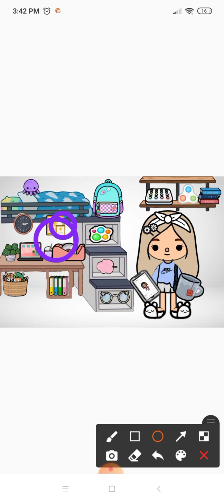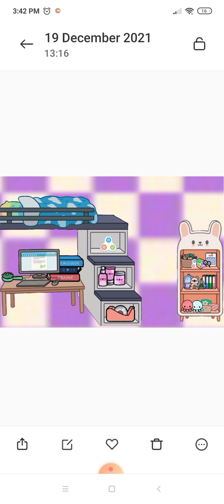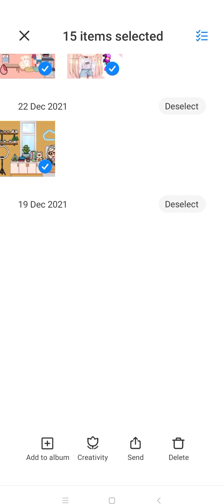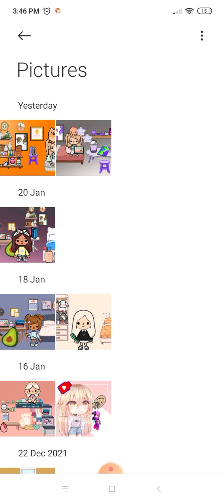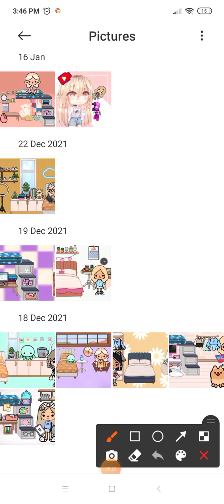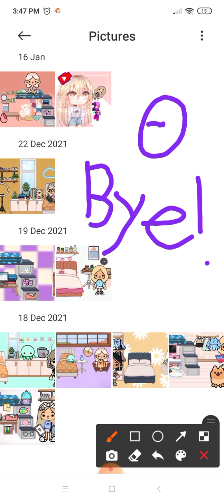Toca Boca Gameplay Room Designs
This is my room design for my favourite game -- Toca Boca. Thank you for viewing my video, everyone! ♥️♥️♥️